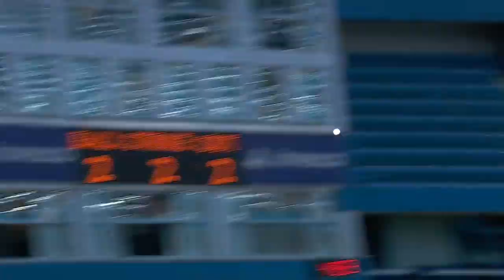Condensed Game: HOU@TOR - 9/26/18